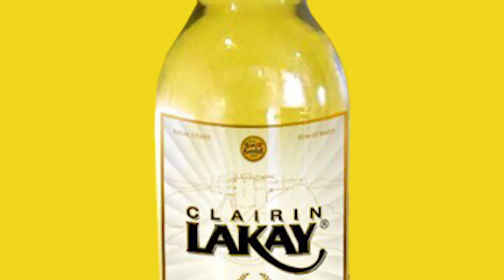Haïti: l’essentiel de l’actualité du mercredi 23 mars 2022